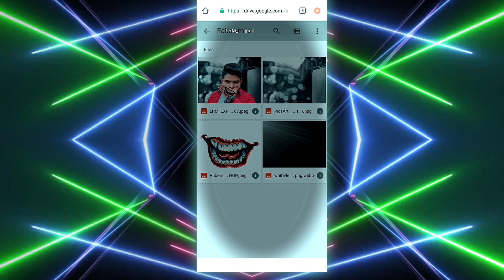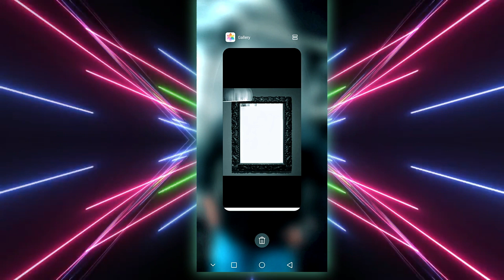Latest vijay mahar hd free backgrounds stock download free in high quality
So in this vedio i gave u some hd background they help u in better editing
Hope u like that

1.how to download hd background
2.how to use background hd
3.how to download vijah mahar background
4.how to get hd background
5.how to edit hd background